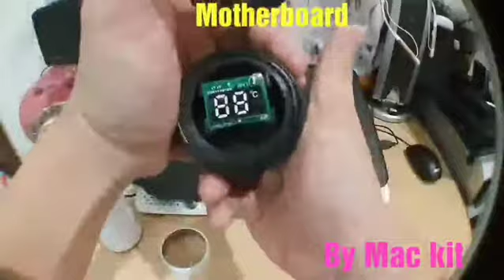Smart LED thermos Exchange battery🔋smart thermos battery exchange exchang